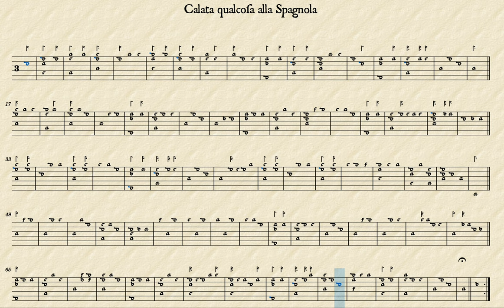Calata qualcoƒa alla Spagnola I